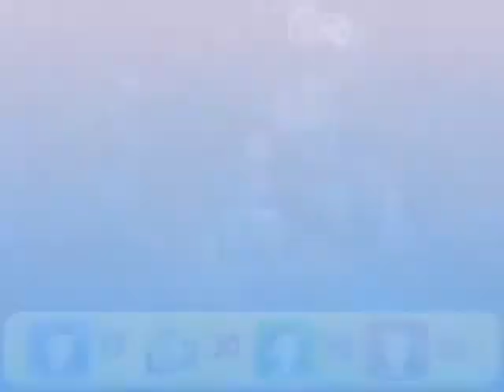Cubix Robots for Everyone Showdown Gamecube Trailer